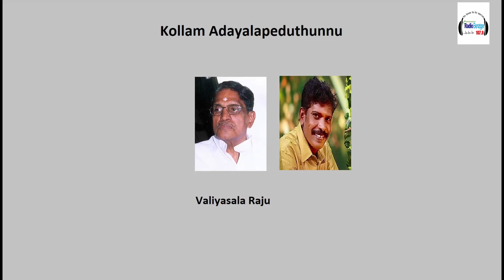2023 ൽ കൊല്ലത്തു വിടപറഞ്ഞ പ്രമുഖർ |കൊല്ലം അടയാളപ്പെടുത്തുന്നു | Valiyasala Raju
2023 ൽ  കൊല്ലത്തു വിടപറഞ്ഞ പ്രമുഖർ  |കൊല്ലം അടയാളപ്പെടുത്തുന്നു | Valiyasala Raju | Community Radio Benziger 107.8